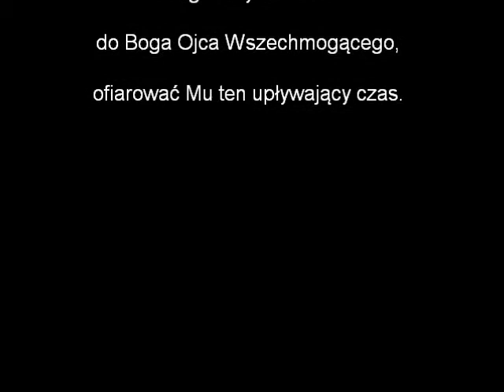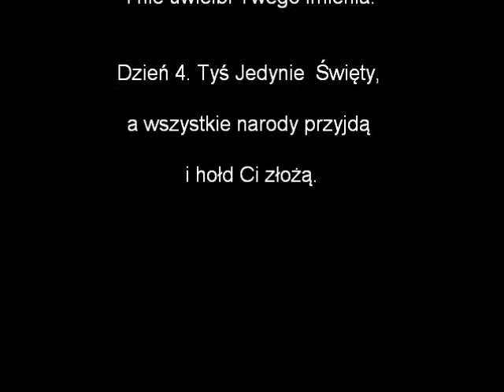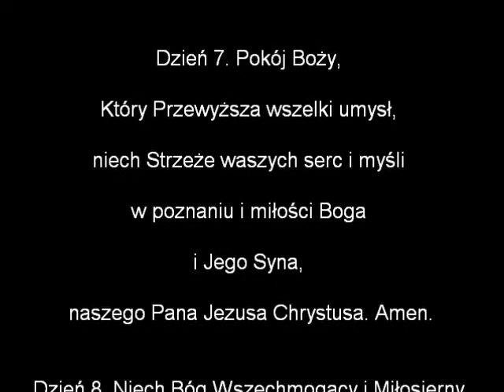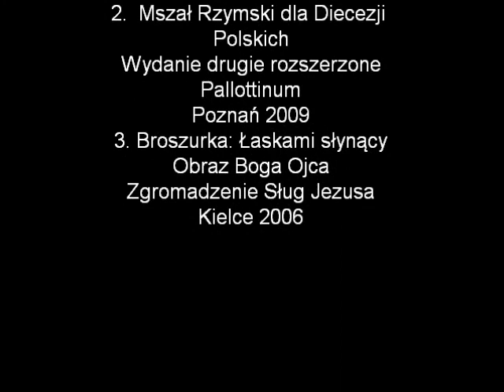NOWENNA DO BOGA OJCA - Wstęp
Rozpoczynamy 9 - dniową Nowennę do Boga Ojca.